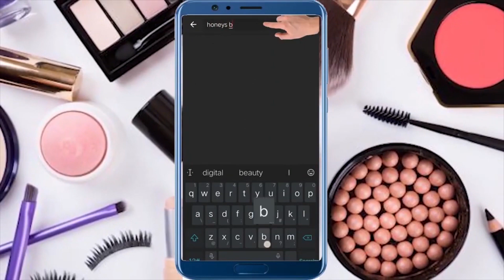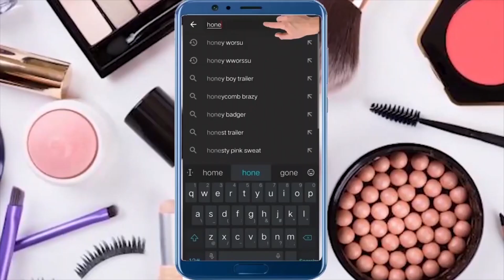सिर्फ 5 मिनट लगा लो चेहरा को इतना ज्यादा गोरा सूंदर बना देगा की सब हैरान रह जाएंगे/Face Fairness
सिर्फ 5 मिनट लगा लो चेहरा को इतना ज्यादा गोरा सूंदर बना देगा की सब हैरान रह जाएंगे/FaceFairness